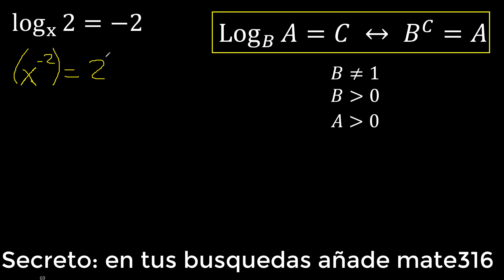log x 2 = -2 . Ecuaciones con logaritmo , log con base x , hallar x en logaritmos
logaritmo con base x
log x , base x
ecuacion con logaritmos
hallar x en logaritmos
ecuaciones con logaritmos
logaritmo igual a una fraccion